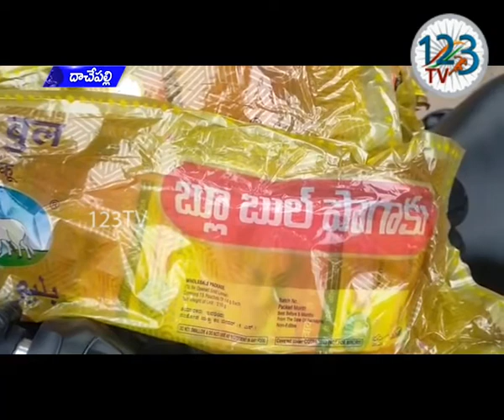దాచేపల్లి మండలం పొందుగుల చెక్ పోస్ట్ వద్ద అక్రమంగా లారీలో తరలిస్తున్న 75 బస్తాల గుట్కా స్వాధీనం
గుంటూరు జిల్లా దాచేపల్లి మండలం పొందుగుల చెక్ పోస్ట్ వద్ద అక్రమంగా లారీలో తరలిస్తున్న 75 బస్తాల గుట్కా , మరియు గంజాయిని బోర్డర్ పోలీసులు స్వాధీనం చేసుకున్నారు. అనంతరం దాచేపల్లి పోలీస్ స్టేషన్లో ఏర్పాటు చేసిన విలేకరుల సమావేశంలో గురజాల డీఎస్పీ జయరామ్ ప్రసాద్ మాట్లాడుతూ తెలంగాణ నుంచి ఆంద్రాకు అక్రమంగా తరలిస్తున్న సుమారు లక్షన్నర గుట్కా ప్యాకెట్లను మరియు ఒక కేజీ గంజాయిని పట్టుకున్నామని దీని విలువ 25 లక్షల రూపాయలు ఉంటుందని వారు తెలిపారు. గుంటూరు జిల్లా రురల్ ఎస్పీ విశాల్ గున్ని గారి ఆదేశాల మేరకు ఈ డ్రైవ్ నిర్వహిస్తున్నామని వారు తెలిపారు. ఈ గుట్కా , లిక్కర్ కేసుల్లో ఇరుక్కుని జీవితాలు పాడుచేసుకోవద్దని వారు చూసించారు. ఈ కేసులో మొత్తము నలుగురు ముద్దాయిలని అరెస్ట్ చేసినట్లు వారు తెలిపారు.